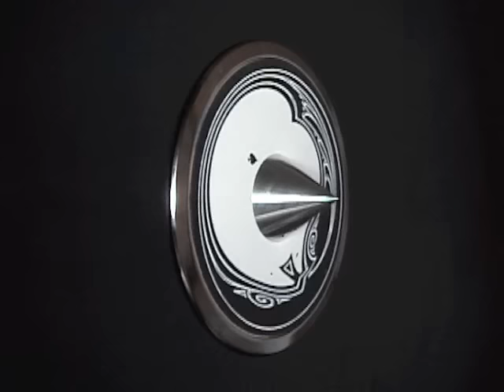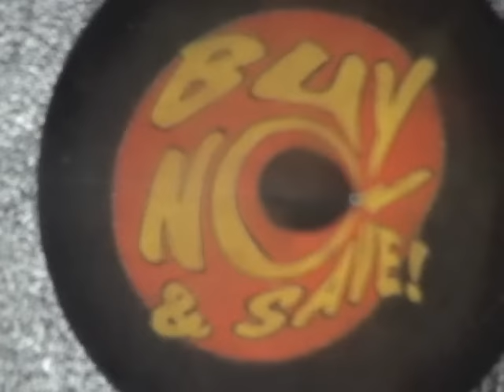Ace of Spades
A movie (with a wiff of noir) featuring four conical anamorphic paintings.